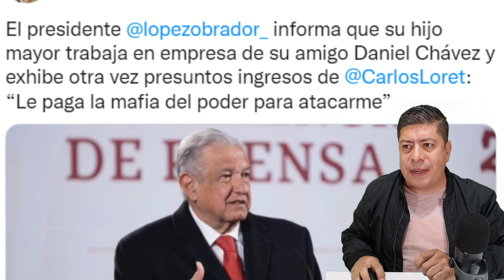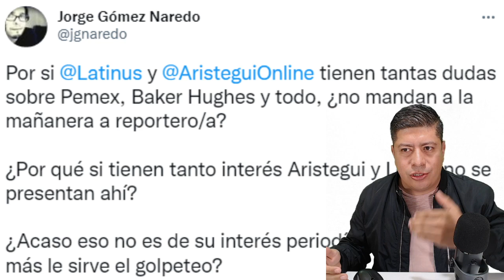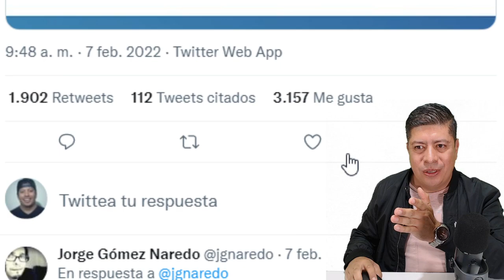¡POR ESO ES PRESIDENTE! TENGAN PARA QUE APRENDAN AMLO REVELA PRUEBA REYNA SOBRE SU HIJO Y EMPRESARIO